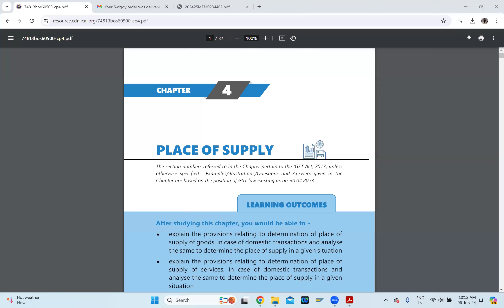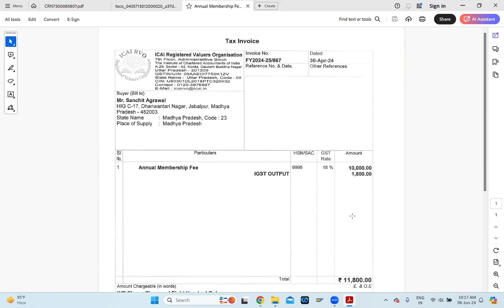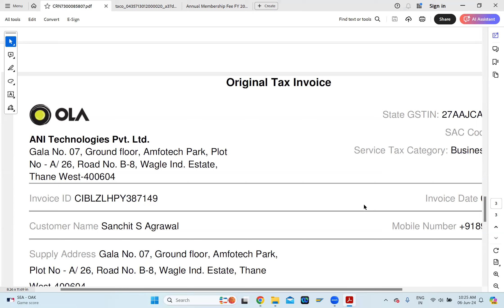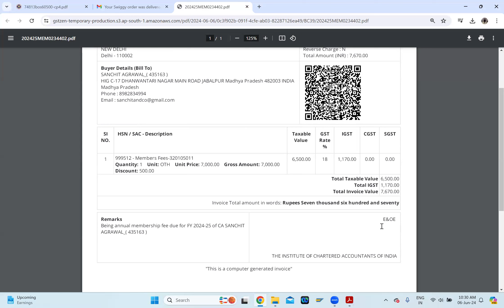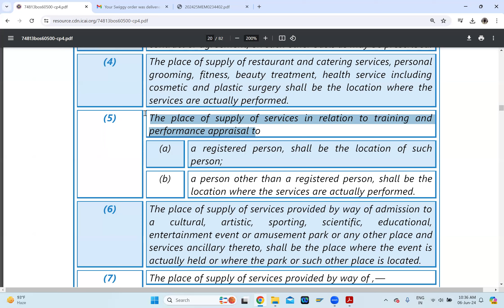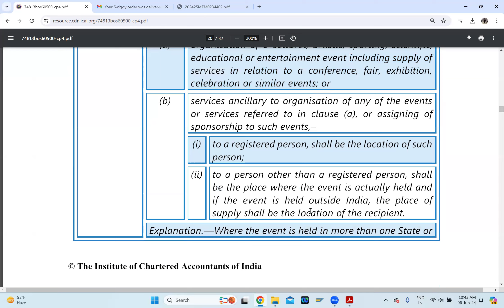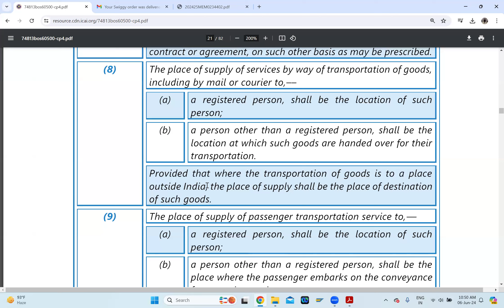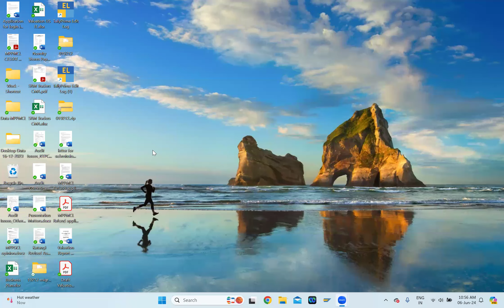cainternv24 GST Ch 4 June 6 L3